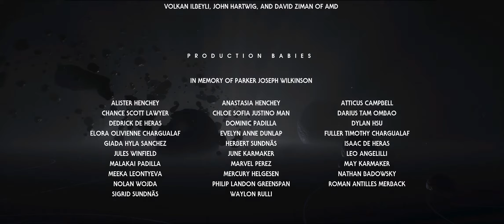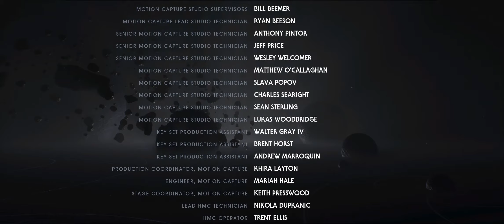Mangg Plays Star Wars Jedi: Fallen Order - Part 16